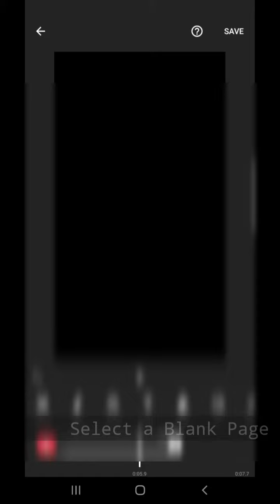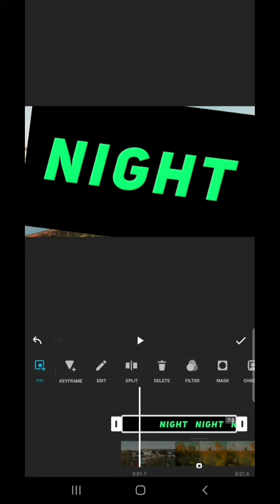How to Create Text Masking Intro on Inshot | Video in Text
In this tutorial,you will learn how to make a cinematic intro with a text mask, or a video inside text using inshot mobile application. It's easy way to make cool and awesome intro for your YouTube gaming,vilog or tech channel.

How to create text masking intro on Inshot?
How to Create Video inside text?
how to create text masking intro on Inshot, Video inside text?

Note:- Please Watch The Video with full Screen.